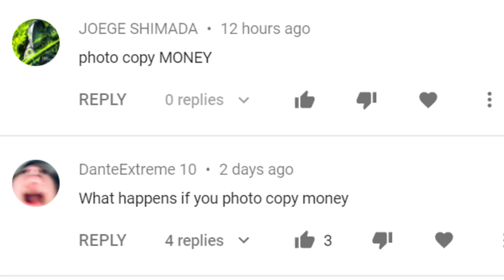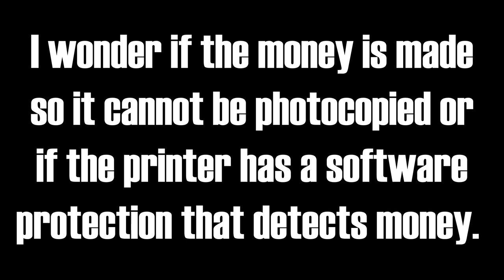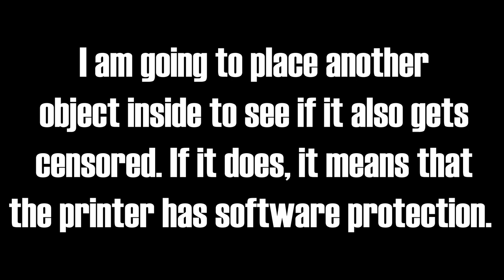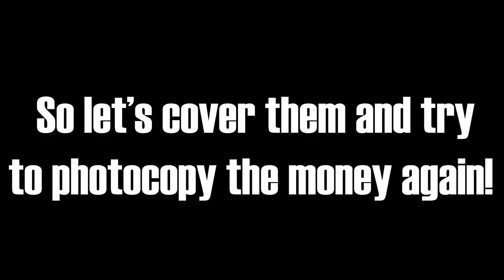What happens if you photocopy money [interesting]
I wanted to make a meme, but this was really interesting!

What should I photocopy next?